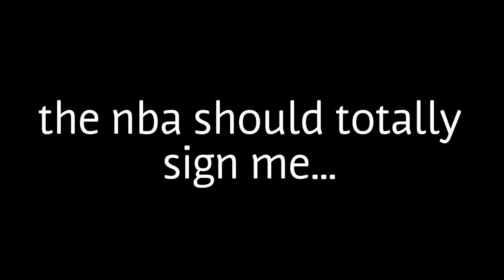HOW TO BE COOL 2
people wanted a second, so I provided one :D